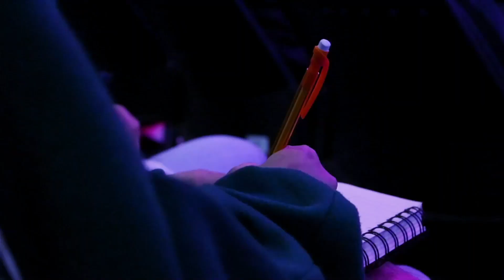Desteened Nation - November 17, 2020 EP 74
Desteened Nation Episode 74 - Quench Your Thirst Day
Sing His Praise - Be More of a Worshipper
Teens on Fire - Seek God and Be Delivered
Compass - Deliverance to the Seeker